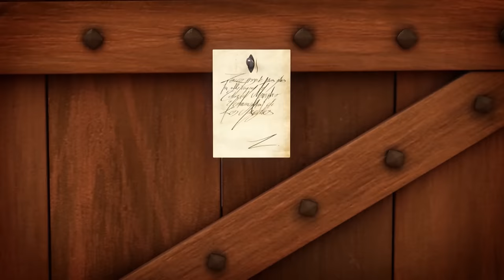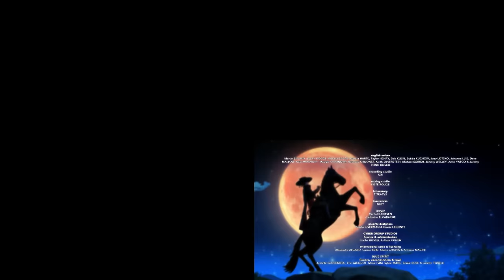Zorro the Chronicles | 1 Hour COMPILATION | Episode 7 - 9 | Superhero cartoons